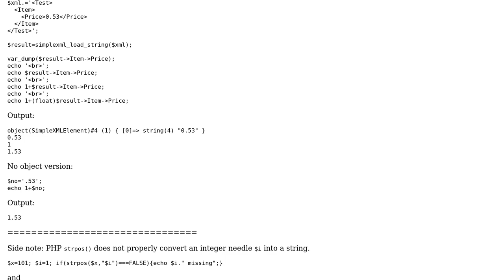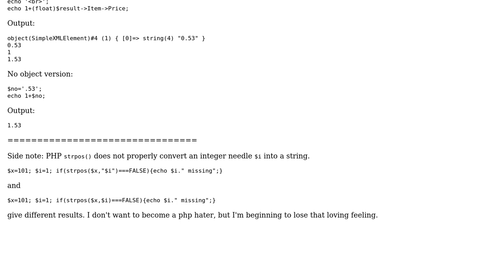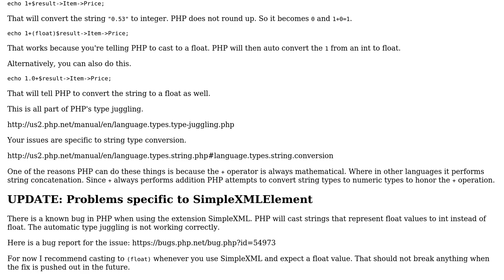Software Engineering: Loose typing not applied to objects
With thanks & praise to God, and with thanks to the many people who have made this project possible! You are responsible for your own actions.